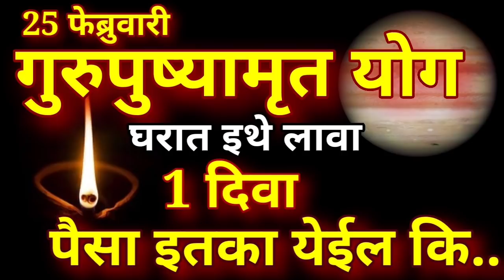25 फेब्रुवारी गुरुपुष्यामृत योग 2021 घरात इथे लावा 1 दिवा लक्ष्मी कृपा पैसा Gurupushyamrut Yoga 2021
25 फेब्रुवारी गुरुपुष्यामृत योग 2021 घरात इथे लावा 1 दिवा लक्ष्मी कृपेने पैसा इतका येईल की.. Gurupushyamrut Yoga 2021